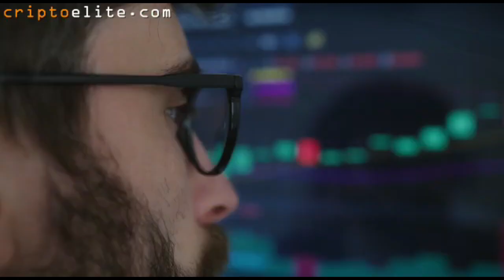Soria su tierra y su historia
Nuestro subscriptor José Antonio Tendero realizó una hermosa producción visual de su tierra para nuestro canal

Patricio Lons